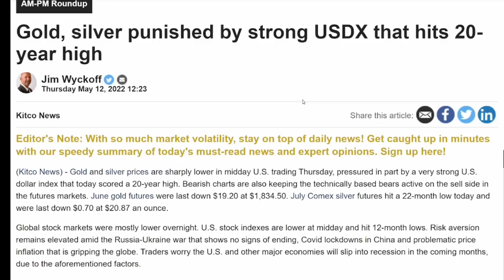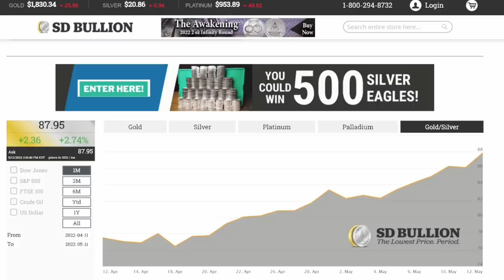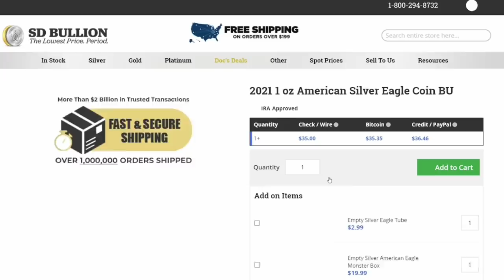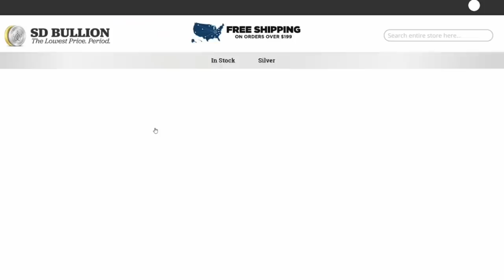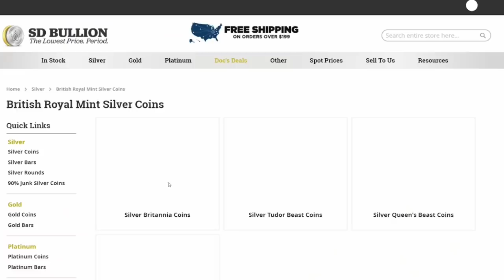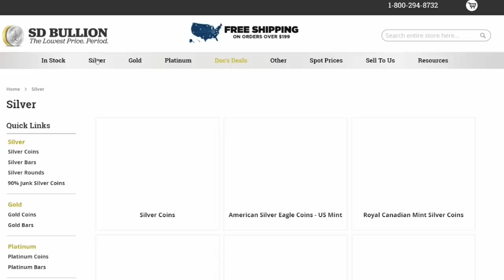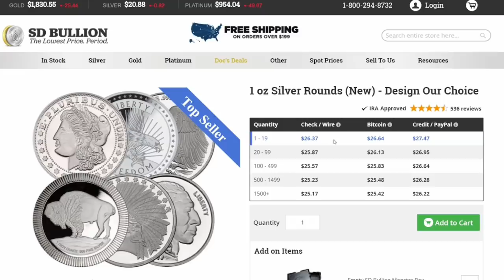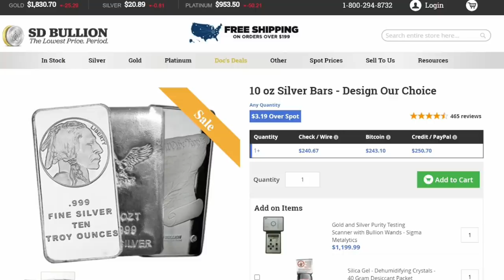Silver Brutally Beat Down Today. What is the Best Silver to Buy Right Now?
If you want to buy silver on the dip then this is the video for you. Silver price is down today but it is unclear where it will go tomorrow. I talk about how silver has a bottom and how it is very hard for silver price to fall below a certain level. I also talk about where I think the price of silver is going in the coming years. If you are silver stacking or investing in silver then you need to look at the long term. Silver and gold are an inflation hedge and I am still stacking them hard today! Silver price 2022 can change quite a bit from where it is now. In the video I show some charts which highlight the falling gold and silver prices. If there is a stock market crash then silver and gold are a great safe haven for wealth storage. I am still stacking gold and silver today.

Why is Silver DOWN AGAIN?!? Was it a Mistake Buying Silver?